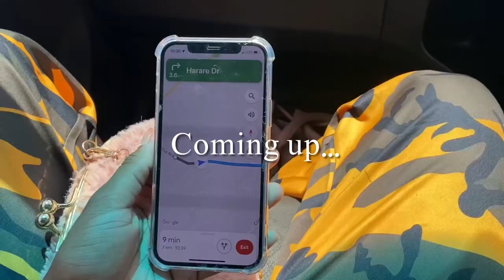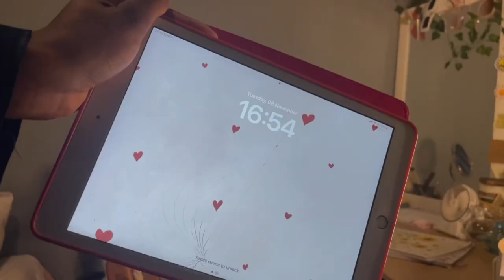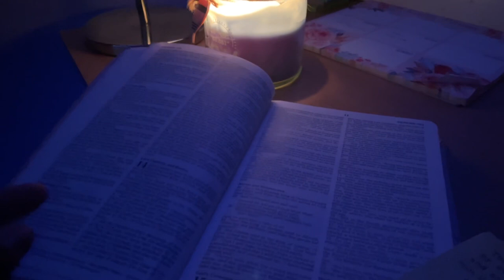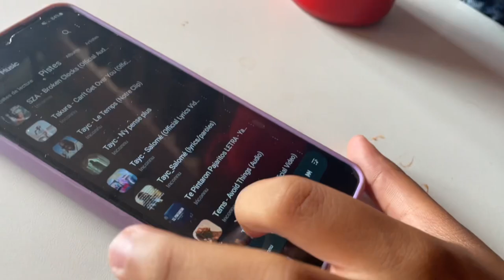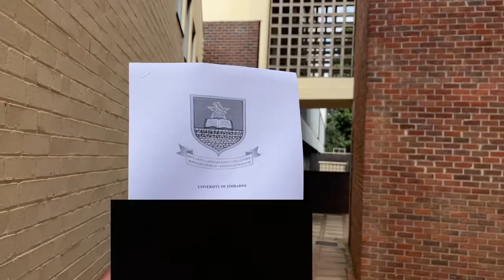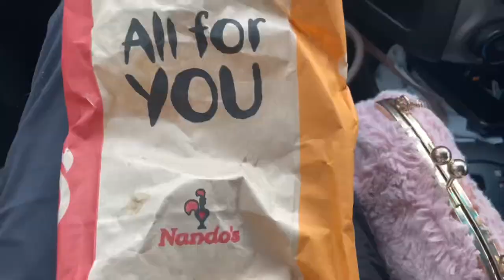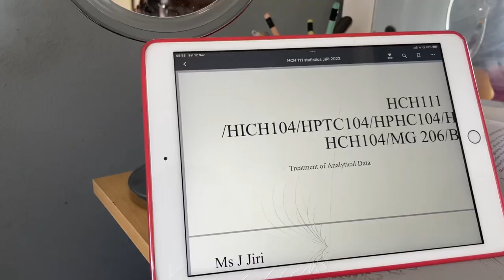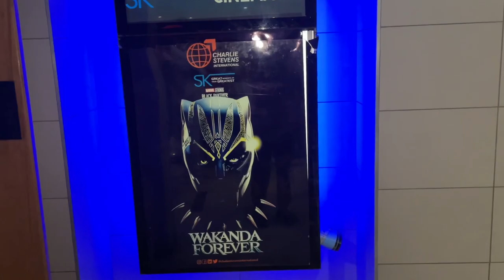VLOG: Studenting, WAG duties, Movie night … || Tanaka Paula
Hey lovelies

Today's video is a vlogy vlog : )

- please do check them out ; )